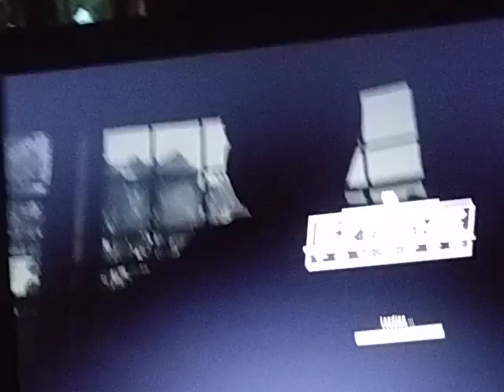18 wheels of steel extreme trucker part 1